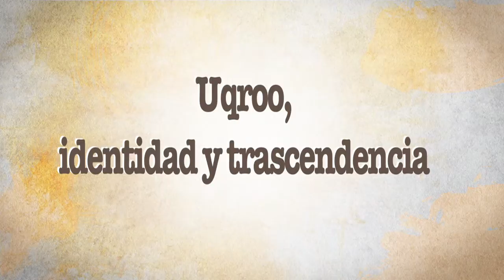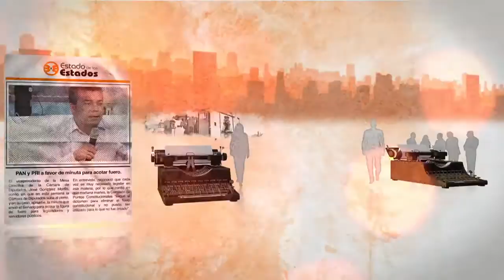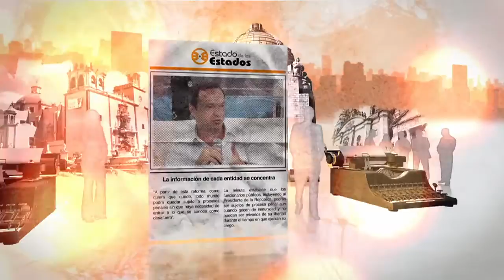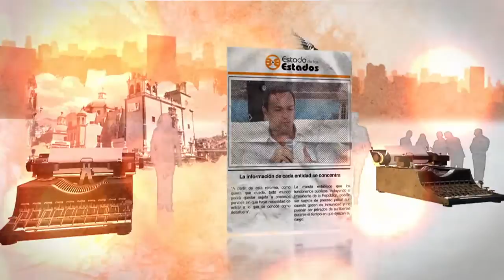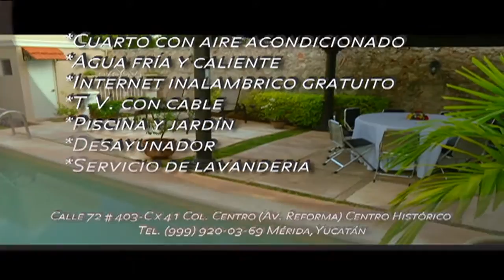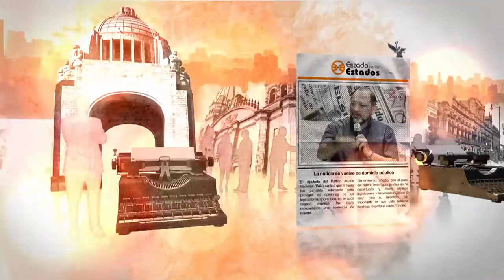EE: Uqroo Identidad y trascendencia 29 Agosto 2015